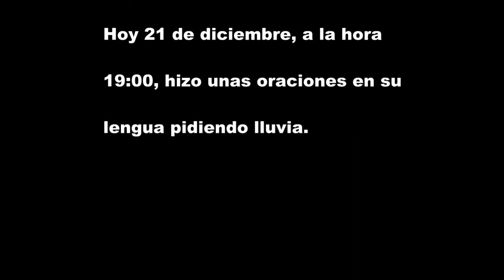Elvira pide lluvia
El 21 de diciembre de 2013